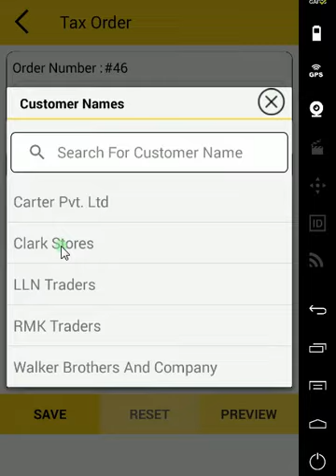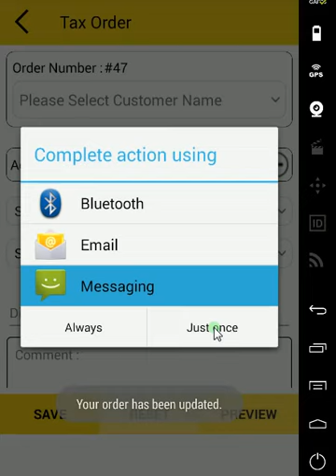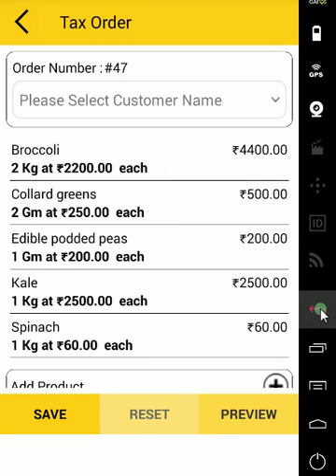How To Use Tax Order Form